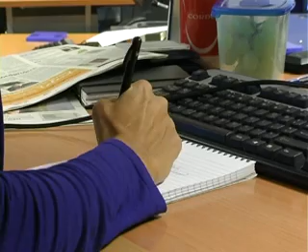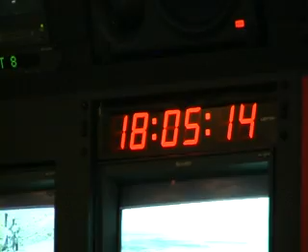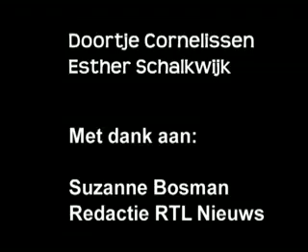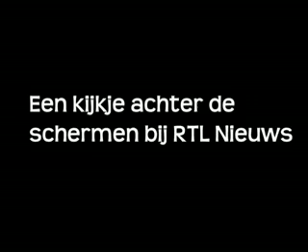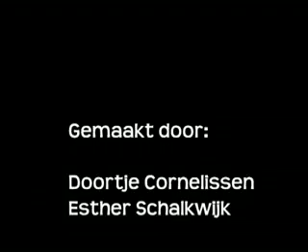RTL Nieuws achter de schermen.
Collegemateriaal voor eerstejaars FHJ Tilburg. Door Doortje Cornelissen en Esther Schalkwijk.